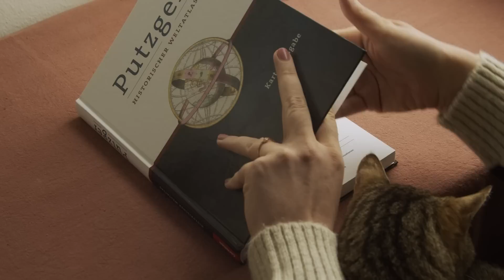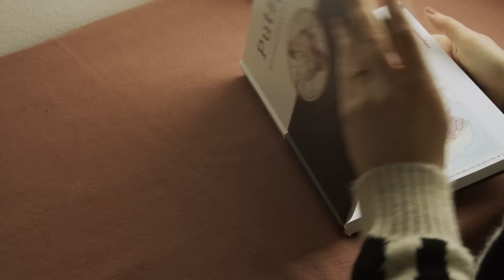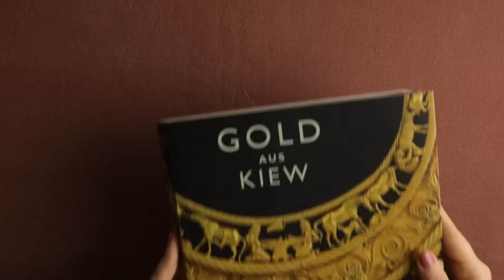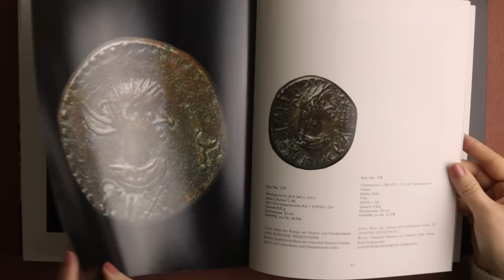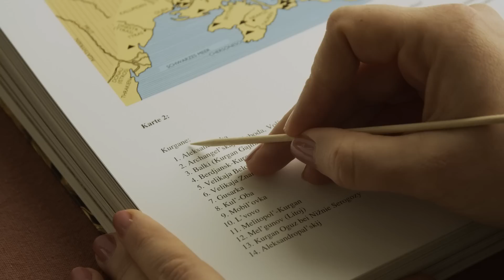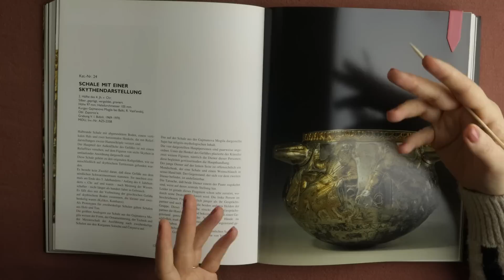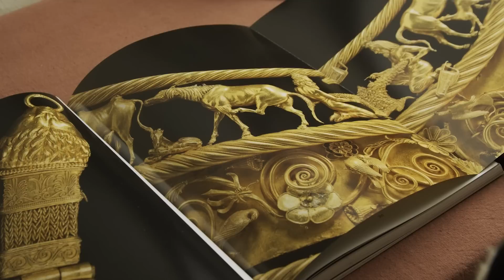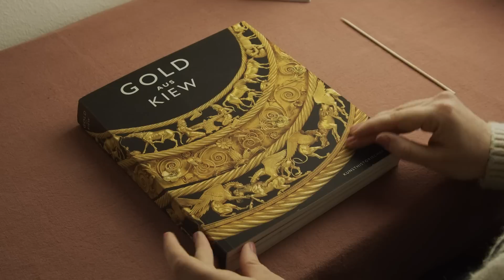ASMR The Scythians: Ancient Treasures of Ukraine (soft spoken, history)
Today we're looking at a bit of a mysterious aspect of ancient history: the Scythians. I've come across the name quite often, but always in the margins or as a side-note and it made me curious to find out more about this civilization of Eastern Europe during the Hellenistic period. I hope you find this relaxing and interesting, and if at some point, you're wondering whether you should drift off to sleep rather than keep listening: absolutely, go to sleep 💖💖

The books I used are:
Putzger Historischer Weltatlas, Kartenedition.
Gold aus Kiew, 170 Meisterwerke aus der Schatzkammer der Ukraine, Kunsthistorisches Museum Wien. (depicting pieces from the Ukrainian Treasures Museum)

Here's some of the info plus an English translation of the account of Herodotus:

The British Museum had an exhibition a few years ago in the Scythians where I found the info on drinking, getting high, and tattoos:

And only mentioning the Scythians in passing but going into great depth on the history of Ukraine - incl. a lesson on the Kyivan Rus and the Viking Age - there's this Yale lecture series with Timothy Snyder:

Nail Polish: Catrice 13 To Be ContiNUDEd

Melange ASMR
Postfach 0021
1015 Vienna
Austria